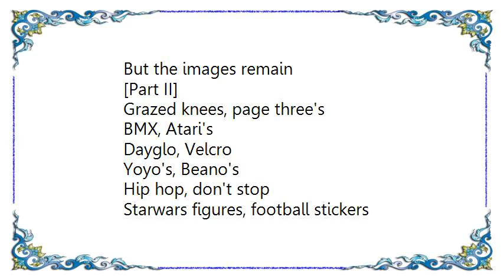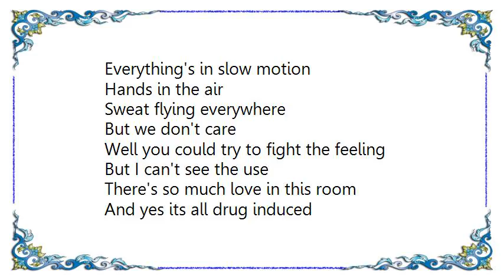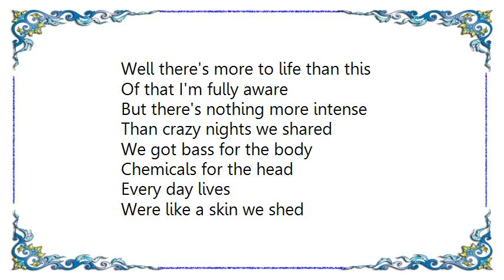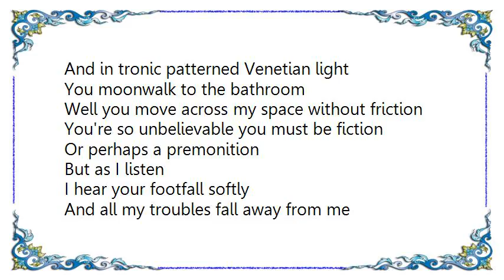Just Jack - Snapshot Memories Lyrics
[Lyrics Just Jack - Snapshot Memories]
[Part I]

Well I'm a secret lemonade drinker a free thinker
I stay focused but not blinkered
And these snapshot memories in my mind
Legacies from another time
And I find
That as the days pass the colours fade
But the images remain

[Part II]

Grazed knees, page three's
BMX, Atari's

Dayglo, Velcro
Yoyo's, Beano's

Hip hop, don't stop

Starwars figures, football stickers
Cola bottles, Jerry Cottles

Fat laces, dirty faces
Kiss chases, Wacky Races

Herbie Hancock, Kurtis Blow
Roxanne Shanté, UFO

Hip hop
Don't stop

[Part III]

Everything's in slow motion
Hands in the air
Sweat flying everywhere
But we don't care
Well you could try to fight the feeling
But I can't see the use
There's so much love in this room
And yes its all drug induced
Can't remember who I am
Or what I'm doing here
But at the same time
In my mind
Everything is clear
No fear and no drama
It's all good karma
And I never can forget
The night before the morning after

[CHORUS]

Sun up to sun down
Come up to come down
Just waiting for Friday to come around
Sun rise to sun set
How high can we get
Monday morning and none of us have slept yet

Well there's more to life than this
Of that I'm fully aware
But there's nothing more intense
Than crazy nights we shared
We got bass for the body
Chemicals for the head
Every day lives
Were like a skin we shed
Of that we're living proof
You could try to fight the feeling
It's a shame that in the end
It was all drug induced

[CHORUS x2]

[Part IV]

Even as I watch you
All the rest seems to disappear
You pull me in with your tractor beams
And wrap me up in your wicked schemes
My Sunday morning eyes observe
Your Cadbury's skin uncurve
And in tronic patterned Venetian light
You moonwalk to the bathroom
Well you move across my space without friction
You're so unbelievable you must be fiction
Or perhaps a premonition
But as I listen
I hear your footfall softly
And all my troubles fall away from me
So easily
But so slowly

[Part V]

All these memories in my mind
I'm still a secret lemonade drinker